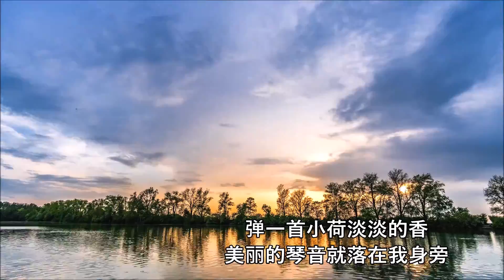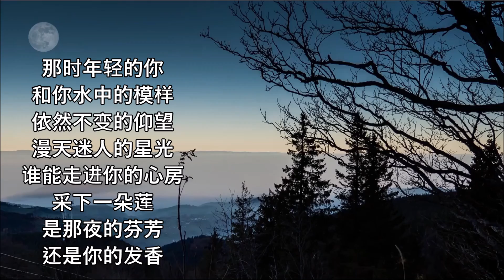荷塘月色 凤凰传奇 Cover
艾唱